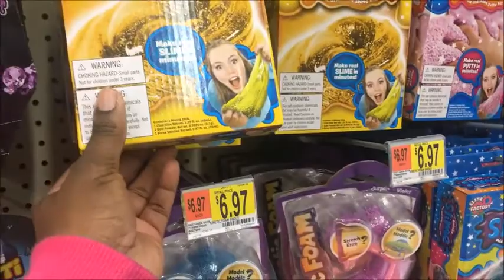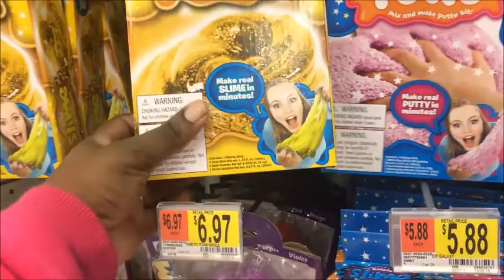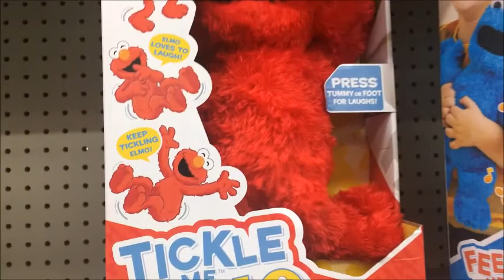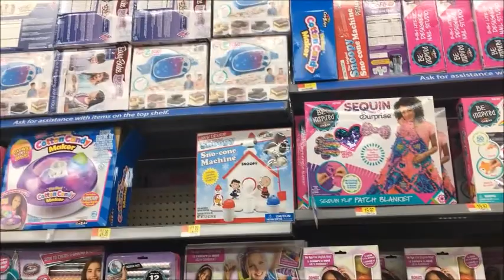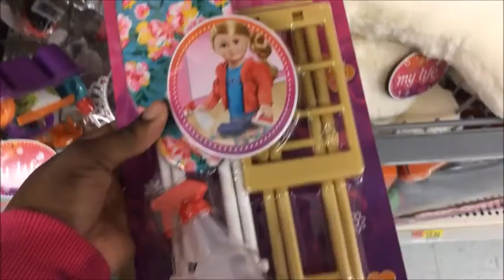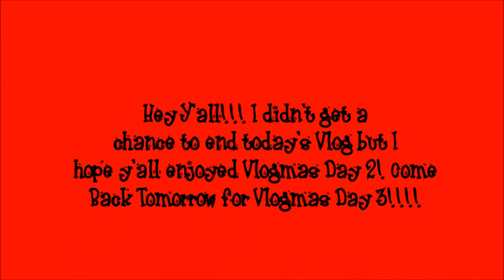VLOGMAS DAY 2: TOY SHOPPING FOR SANTA | $20 VACUUM?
TODAY WE WENT TOY SHOPPING SO THAT THE KIDS WILL GET AN IDEA OF WHAT THE WANT SANTA TO BRING!